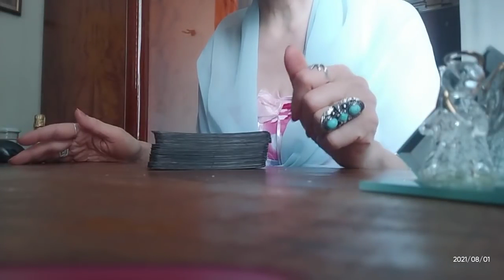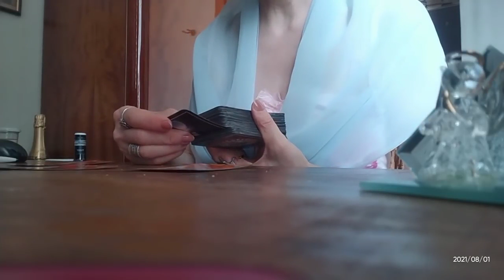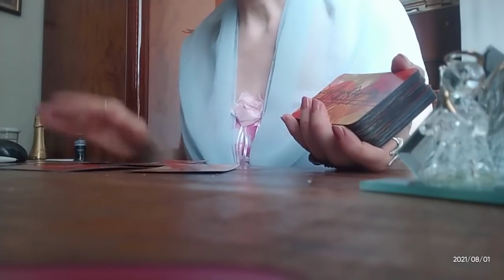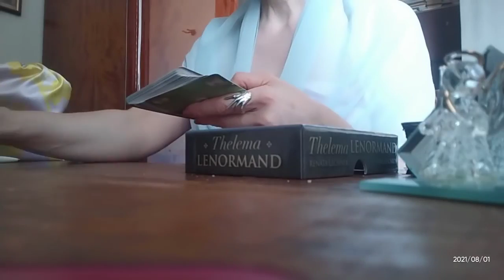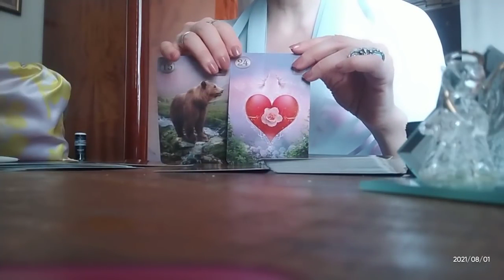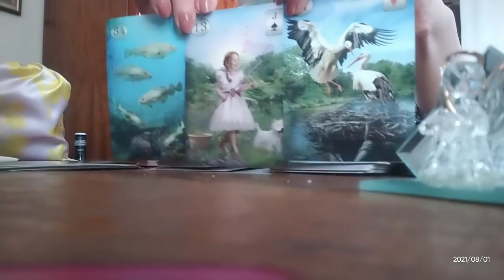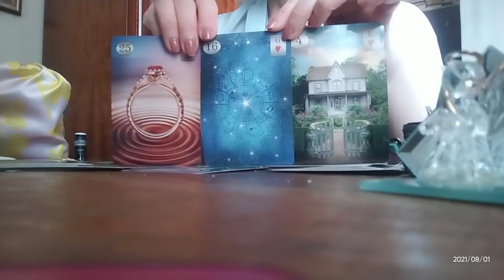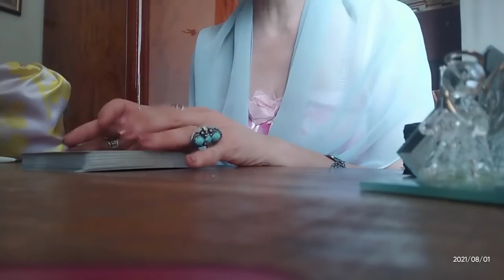რას ფიქრობს და რას გადაწყვეტს?✨✨✨🃏🃏🃏✨✨✨